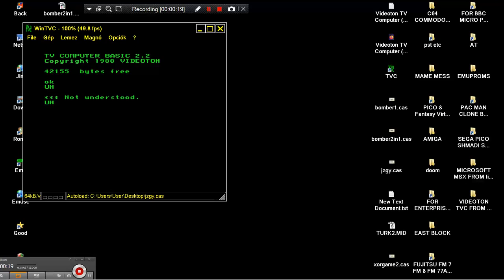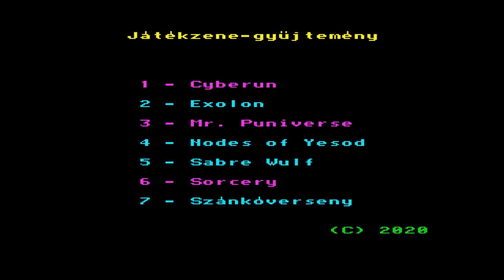VIDEOTON TVC jzgy MUSIC DEMO COLLECTION Bodnár Tamás Szipucsu